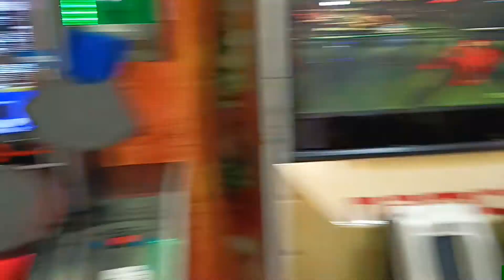AL VERO KENZIE SERU-SERUAN DI AMAZONE PTC MALL SURABAYA